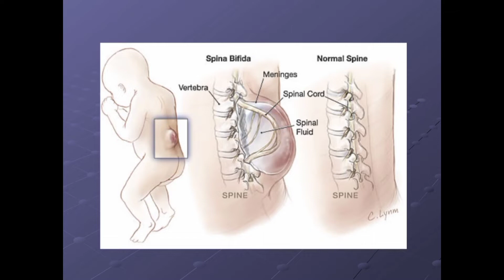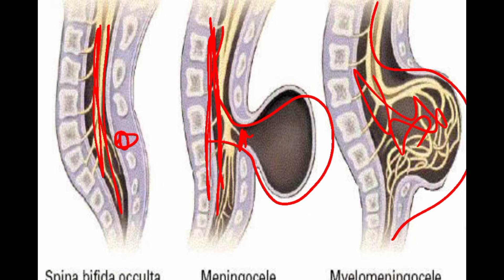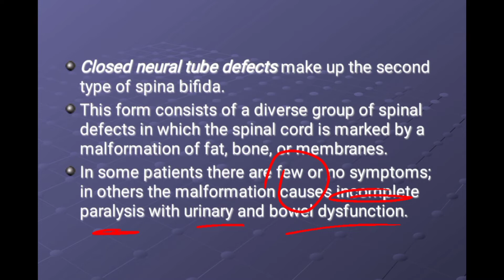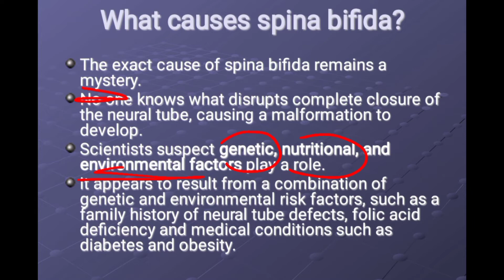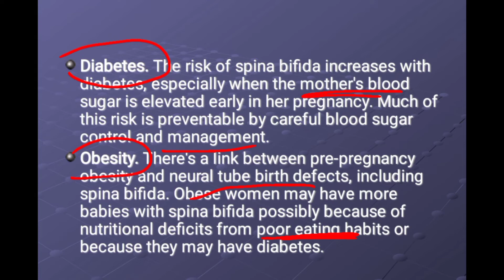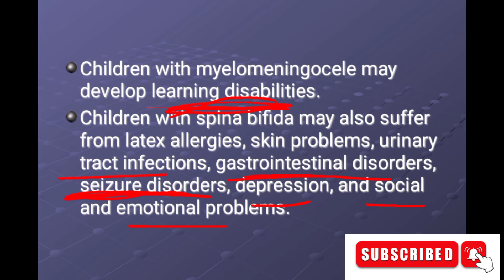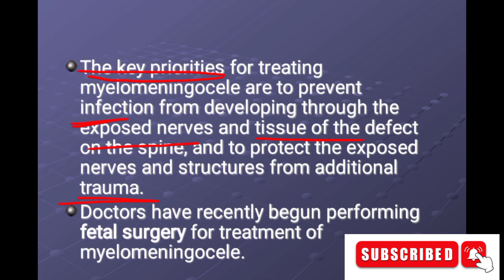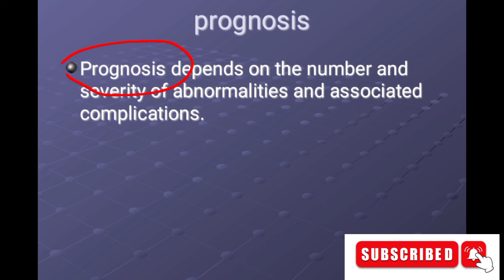spina bifida | types of spina bifida | risk factors | diagnostic test | treatment | prevention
neurological disease
health
back pain relief
physical therapy
stroke
nclex
medsurg
spine health
spine fusion
spinal fusion surgery
what is spinal fusion surgery?
what is spinal fusion
spinal fusion
neurogenic shock
nclex study
medical surgical lecture
med surg lecture
study guide nursing
student
free nursing school study guides
nursing interventions
pathophysiology
medsurg study guides
nclex study guides
nurse
medicine
med surg
nursing study guides
nursing videos
medical surgical
ati
spine surgeon
sepsis
spine surgery
medical surgical nursing
msn
graduate nursing student
dnp
adn
bsn
rn
productivity
student nurse
nursing school
nursing student
nursing
spina bifida prognosis
spina bifida diagnosis
spina bifida treatment
spina bifida causes
spina bifida myelomeningocele
spina bifida meningocele
myelomeningocele
meningocele
spina bifida occulta
spina bifida
meningiti
fibromyalgia
appendicitis
crohn's disease
chlamydia
diverticulitis
minoxidil
anemia
pneumonia
lupus
psoriasis
spinal health
management
equipment
prevention
treatment
spinal cord injury
sci
pressure sore
pressure sore stages
meningitis antibiotics
meningitis animation
meningococcal symptoms
meningitis disease
meningeal signs
meningococcal b vaccine
meningococcal rash
cryptococcal meningitis
signs of meningitis
meningitis treatment
meningitis causes
meningococcal meningitis
meningitis meaning
meningoencephalitis
viral meningitis
meningitis rash
neisseria meningitidis
meningococcal
meningitis vaccine
bacterial meningitis
meningococcal vaccine
meningitis symptoms
meningitis
afib
achd
heart health
heart transplantation
cardiovascular disease
cardiovascular education
methodist debakey cardiovascular journal
vascular surgery
transplant cardiology
heart failure
heart disease
cardiac surgery
medical training
cardiology
mitie
houston methodist research institute
research
heart
texas medical center
surgery
cardiovascular
debakey cv education
william zoghbi md
alan b. lumsden md
debakey heart & vascular center
houston methodist
alcohol and ms
gut microbiome diet
environmental influences
sex effects on ms
genetics of ms
ms risk factors
immunology of ms
ms therapeutics
neuroimmunology
ms science
esther melamed
craniocervical instability headaches
craniocervical instability migraines
cci migraines
migraines cci
cci headaches
headaches and craniocervical instability
stroke nursing management
stroke nursing care
tpa stroke
transient ischemic attack
tia nursing
cerebrovascular accident
cva nursing
cva pathophysiology
brain stroke treatment
types of stroke
stroke treatment
brain stroke symptoms
hemorrhagic stroke
ischemic stroke
stroke nursing. stroke symptoms
arthritis pain
ms biomarkers
how to diagnose progressive ms
natural history of ms
ms phenotypes
progressive ms
how to talk with your doctor
ms progression factors
ms treatment adherence
delay ms progression
ms markers
carrie hersh
ms progression
autonomic
dysautonomia
flies exercise
theraband
levator scapula stretch
sternocleidomastoid stretch
side bending exercise
diaphramic breathing
pelvis position
trunk position
shoulder position
head position
sitting position
functional electrical stimulation
kinesiotherapy
motor learning
arthritis
breathing exercises
shoulder exercises
neck exercises
neck pain
stiff neck
wry neck
dystonia
cervical dystonia
torticollis
spasmodic torticollis
physical therapy exercises for lower back pain
reaction video
nabil ebraheim spine
nabil ebraheim
low back pain reaction
low back pain
physical therapy exercises
exercises for pain
tim rementer
movement project
juvenile nasopharyngeal angiofibroma lecture
juvenile nasopharyngeal angiofibroma ent lecture
angiofibroma histology
angiofibroma fibrous papule
site of origin of juvenile nasopharyngeal angiofibroma
routes of spread of juvenile nasopharyngeal angiofibroma
back pain chiropractic adjustment
back pain exercises at home for men
back pain home remedies
natural healing
back pain massage
back pain stretching exercises
back pain
back pain
yoga for back pain
live a better life
live longer
live well for longer
end pain
how to beat pain
tamal ray
kate quilton
exercise
homeopathic
recipes
yoga
tonic
rebecca michael
parkinsons
nerve
maggie waung
headache
brainstem
screening
biopsy
lung cancer
colon cancer spencer behr
neil neumann sam brondfield